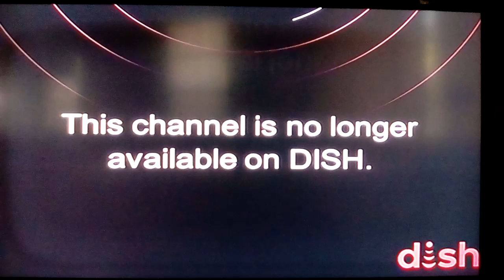Dish Network America's Auction Channel No Longer Available Message September 14,2019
A Still Image Message (No Audio) Seen On Dish Channel 219
Dish Network Has Ended It's Agreement With America's Auction Channel As Of September 10, And As A Result The Channel Is No Longer Available On The Satellite Provider